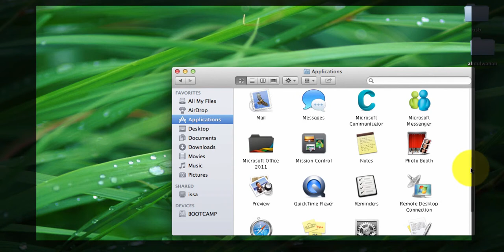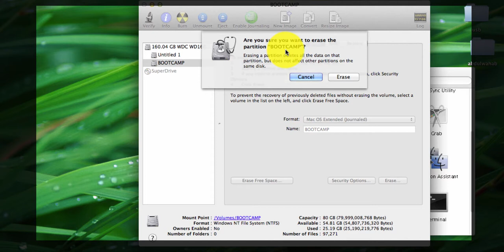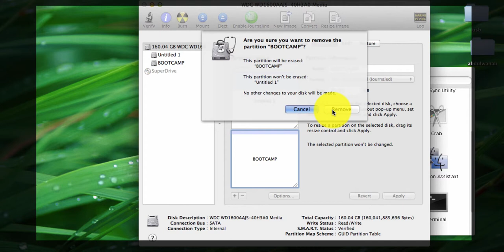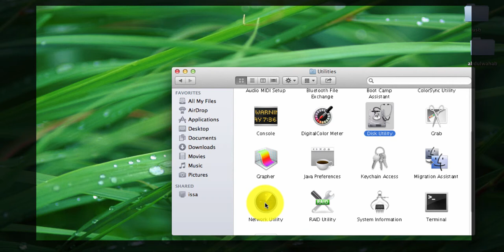How to delete partition bootcamp in somali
How to make bootcamp or delete Partition In IMac somali